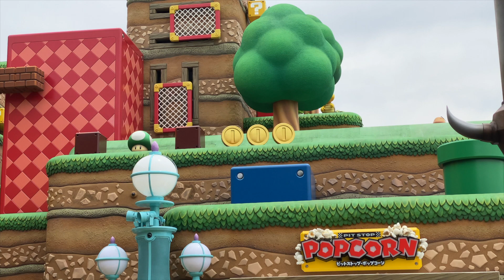【さようなら緊急事態宣言】USJ スーパー・ニンテンドー・ワールド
私が経験した緊急事態宣言下で一番密でした。